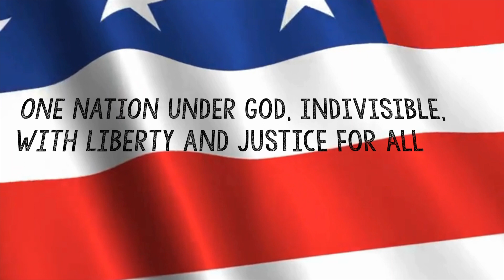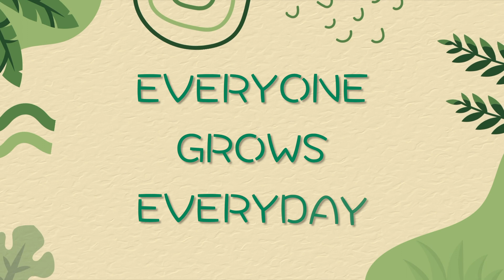SCES Morning Show May 8, 2024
Anchors EllaGrace Skidmore and Matthew Brown remind us what to bring to have a successful Field Day. Special Guest Ms. Tumblin.